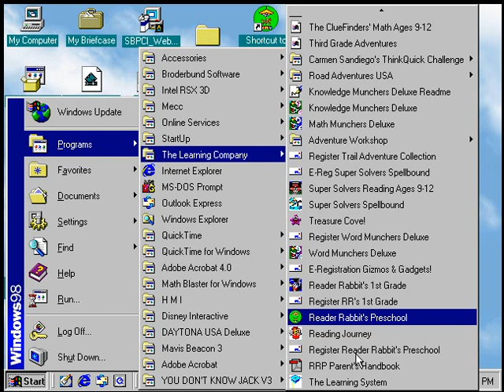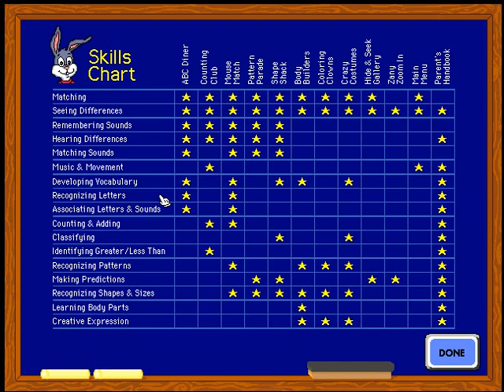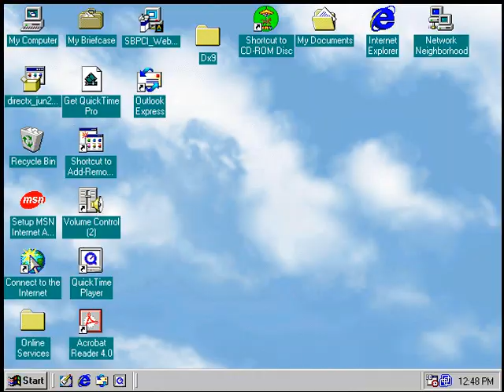Reader Rabbit's Preschool Part 3 Almost Done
And for some reason Reader Rabbit found the On button.